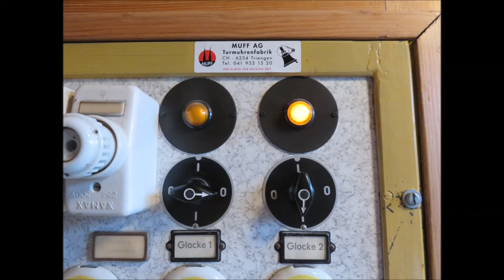Hergiswil b. W. LU, Muttergotteskapelle Hübeli, Vollgeläute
Endlich kann ich "mein" zweites Geläute präsentieren. Ich habe die Glocken zur Aufnahme selber geschaltet.

Hergiswil b. W. LU
Muttergotteskapelle Hübeli
Konfession: römisch-katholisch

Es läuten die beiden Glocken:

d'' f''

Aufnahme vom Donnerstag, 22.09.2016, 19h25, Zusammenläuten zu einem Sterbegebet.

Die Muttergotteskapelle im Hergiswiler Ortsteil Hübeli besitzt ein Zweiergeläute in einer Mollterz. Die Glocken wurden 1952 von der Firma Rüetschi aus Aarau geliefert. Im Pfarrarchiv hat sich dafür eine Offerte erhalten. Danach wurde die ganze Glockenanlage mit Fr. 5‘095 veranschlagt. Viele ältere Einwohner können sich noch gut an den Glockenaufzug erinnern.

Seit langem bestand in der Bevölkerung des Hübelis, des südlichen Teils der Gemeinde Hergiswil, der Wunsch nach einer eigenen Kapelle, da die Entfernung zur Pfarrkirche sehr gross war. Nach dem zweiten Weltkrieg wurde das Vorhaben in Angriff genommen. Die Pläne stammen von Kaplan Adolf Bösch. Im Herbst 1950 wurde der Aushub von Mitgliedern einer Jungmannschaft vorgenommen. Der eigentliche Bau entstand 1951 und wurde am 24. Oktober 1951 zu Ehren der Friedenskönigin Maria - als Zeichen für den vergangenen Weltkrieg - eingeweiht. 1991 fand eine Innen- und 2001 eine Aussenrenovation statt. 2009 erhielt der Innenraum einen neuen Anstrich.

Die Kapelle erhebt sich 3 km von der Pfarrkirche entfernt inmitten einer reizvollen Landschaft. Die modernen Fenster stehen in krassem Gegensatz zur sonst traditionell wirkenden Kapelle. Auch der Inneraum ist schlicht gehalten. Er erhält über die farbigen Fenster Licht. Die gesamte künstlerische Ausstattung inkl. Altar und Madonnenstatue im Chor schuf der Künstler Albert Wider aus Widnau SG.

Neben der Kapelle steht das Aussenschulhaus Hübeli, wo ich 7 Jahre die Schule besuchte (Kindergarten + Primarschule), obwohl ich näher am Dorf wohne (es hatte zu wenig Kinder im Hübeli und so wurde ich "umgeteilt"). Der Fussballplatz befindet sich unmittelbar neben der Kapelle. Einmal hat ein Klassenkamerad von mir den Ball in das Sakristeifenster geschossen. Hier nahm ich auch meine Tätigkeit als Ministrant auf. Im Hübeli war damals noch jeden Sonntag um 07h30 Frühmesse. Seit dem Weggang von Pfarrer Valo Hocher im Jahre 2007 ist dies nicht mehr so. Es findet aber ca. einmal im Monat ein Sonntagsgottesdienst statt, dafür fällt der Gottesdienst in der Pfarrkirche aus. Einmal durfte ich die Sakristanin bei Abwesenheit an einem Sonntagsgottesdienst vertreten, dies war mir eine grosse Ehre.

Ich danke der Sakristanin, Lisbeth Wiprächtiger, dass ich die Glocken zum Sterbegebet selber schalten durfte.

Daten der Glocken:

Beide Glocken wurden 1952 bei der Firma H. Rüetschi AG in Aarau gegossen.

Nr. 1
Gewicht: ca. 200 kg
Schlagton: d''

Nr. 2
Gewicht: ca. 125 kg
Schlagton: f''

Die Gewichte sind der Offerte von 1951 entnommen. Ich weiss nicht, wieviel die Glocken tatsächlich wiegen.

Bilder, Text und Tonaufnahme: Robin Marti